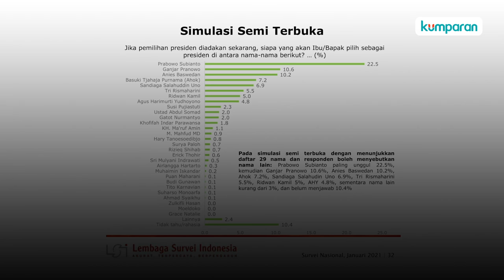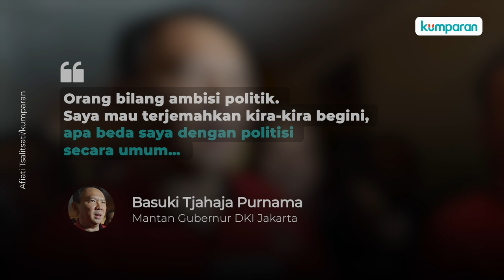Survei LSI: Ahok Masuk Bursa Capres Urutan 4 di Bawah Anies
Lembaga Survei Indonesia (LSI) merilis survei Peta Pilpres 2024 pada Senin (22/2). Dalam survei itu, Basuki Tjahaja Purnama atau Ahok masuk dalam bursa capres 2024. Gubernur DKI Jakarta itu ada di urutan empat atau di bawah Prabowo Subianto, Ganjar Pranowo dan Anies Baswedan.
Akan tetapi, dalam simulasi tertutup dari 14 nama dan 10 nama kandidat capres 2024, tidak ada nama Ahok. Sementara Prabowo, Ganjar dan Anies tetap konsisten berada di tiga besar dengan elektabilitas tertinggi.